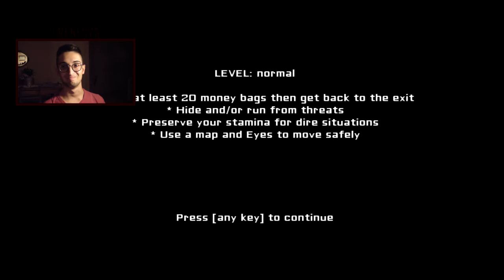Giochi da cagotto-Eyes (Yero)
Sono sicuro che il video meriterà la vostra attesa...
Godetevi il gameplay e i nuovi intro ed outro
Byeeeeeeeeeeeeee!!!